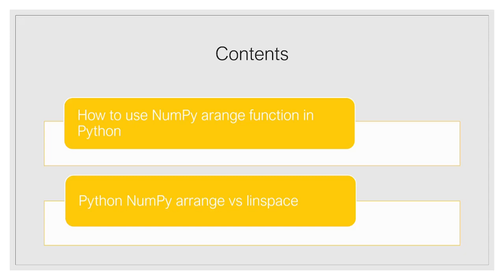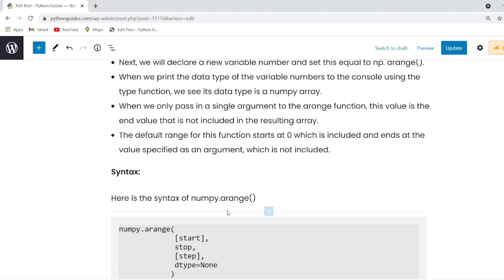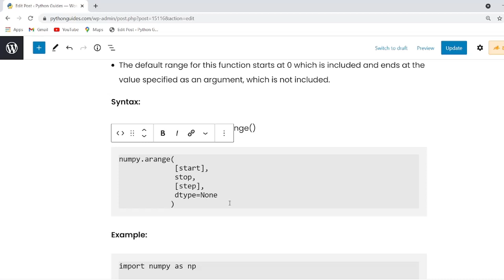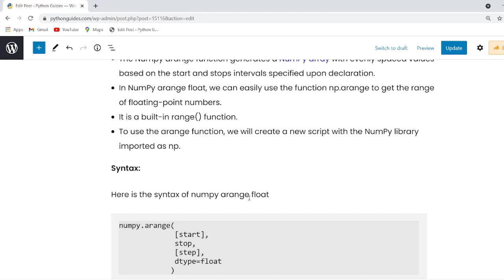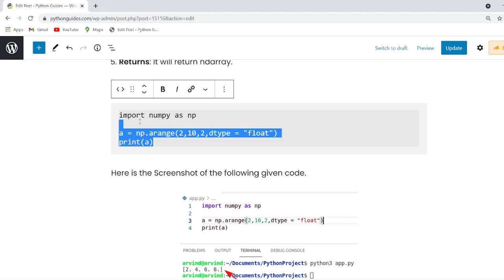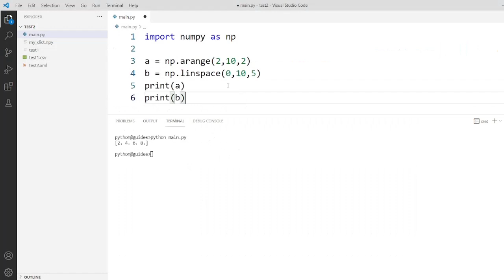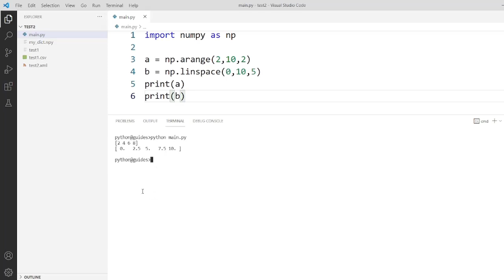How to get a NumPy array by using np.arange() function | Python NumPy arange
In this Python NumPy Video tutorial, I will discuss How to get a NumPy array by using the np. arange() function. Here I explain what is numpy arange function in Python.
Additionally, I have covered:
1. How to get the float elements in an array by using the np.arange() function in Python
2. Difference between the arange vs linspace in Python

Want to learn machine learning? Check out a complete training course on Python and Machine Learning Training Course